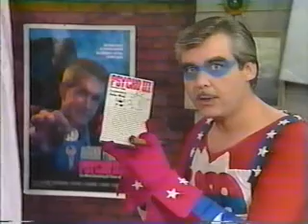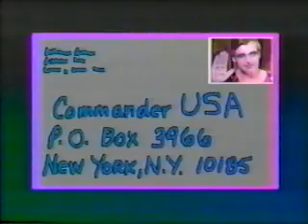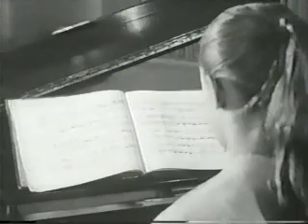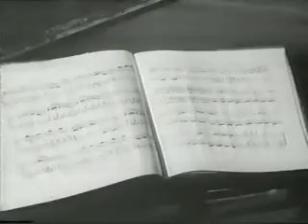Commander USA presents - Man and Monster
80s horror host shows a groovie movie.